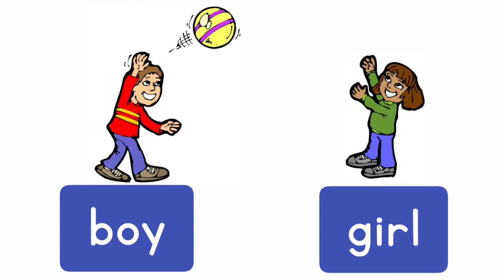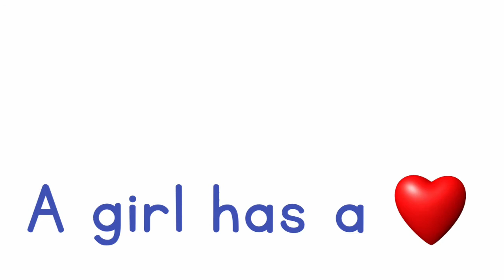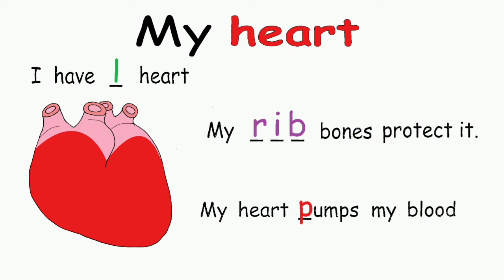UKG - EVS - Wk 7 P2B - 20/07/2021 - Inside my body - Part 2 - Heart book work - boy & girl